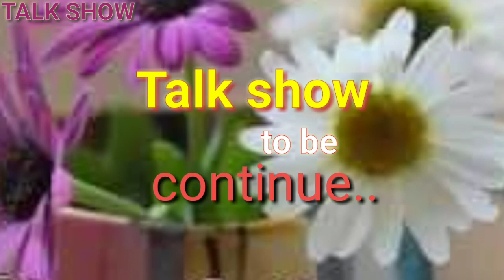TALK SHOW WITH MNR to TDP LEADER "ఎడ్ల రమేష్ " SV PUBLIC NEWS #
Talk show.  Interview Edla Ramesh sv public news